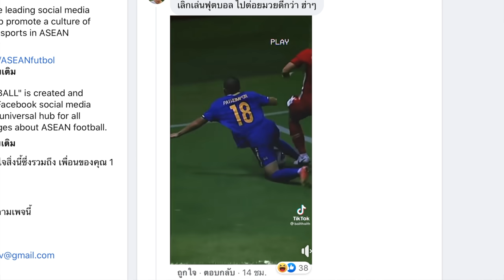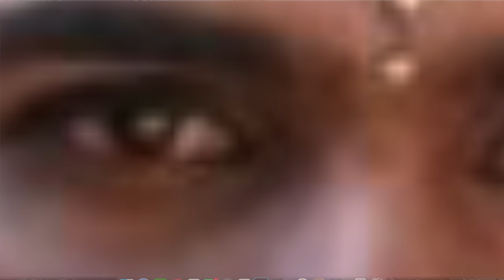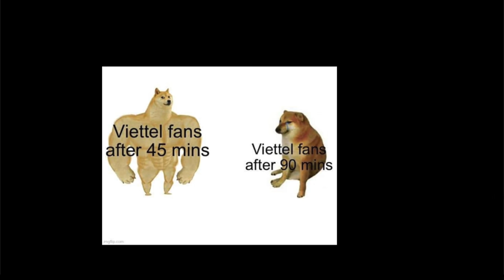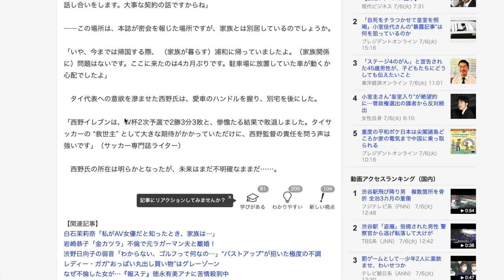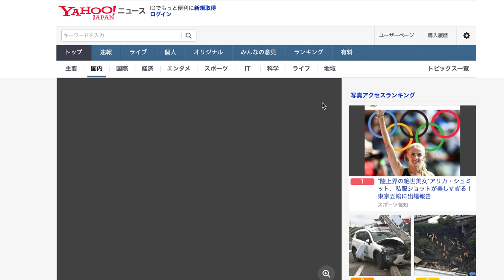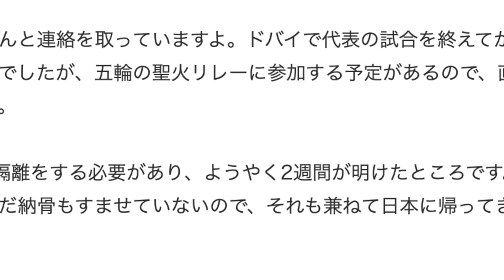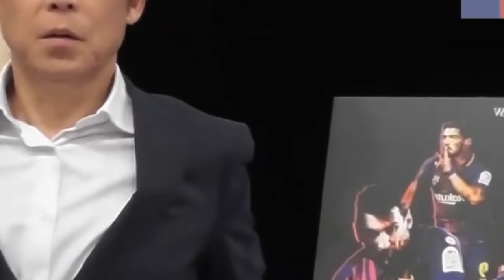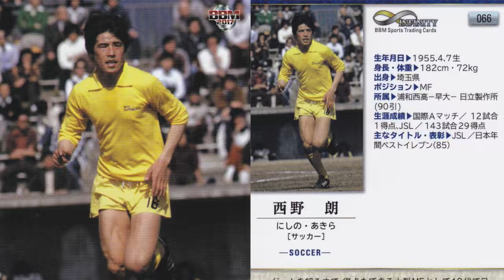สื่อญี่ปุ่นจัด! $น้านิชิโนะ แฉ..เหตุที่ติดต่อไม่ได้ /รูปฮา-ไทยทำให้เวียดเทล /ทิซัง-เป็นล่ามทีมชาติ?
ข่าวฟุตบอลไทยมีมาเสมอ ที่แรกและไม่เหมือนที่อื่นอย่างแน่นอน ทั้งเรื่องของ นิชิโนะทีมชาติไทย บีจีเจอเวียดเทล อะไรฮาๆมันเยอะมากบอลไทย